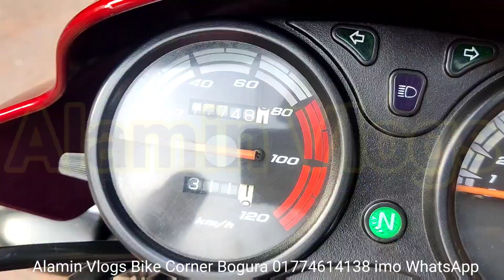৪২ হাজার টাকায় বাইক কিনুন।